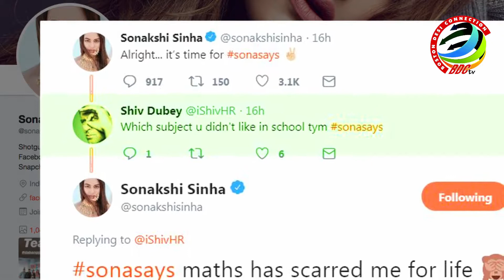What scares Sonakshi Sinha the most?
Actress Sonakshi Sinha, who is daring and performed many action sequences in her films, revealed that she is scared of maths. On scoring over 13 million fans on Twitter, Sonakshi treated her followers to a question and answer session.  On the big screen, Sonakshi will next be seen in "Happy Bhag Jayegi Returns", the second instalment of the film "Happy Bhag Jayegi", which released in 2016. The sequel is being directed by Mudassar Aziz and also features Diana Penty, Abhay Deol, Jimmy Shergill and Ali Fazal.